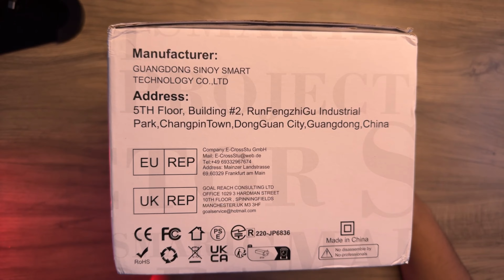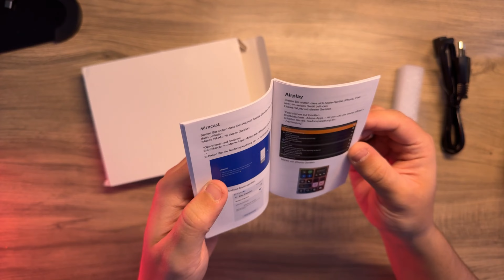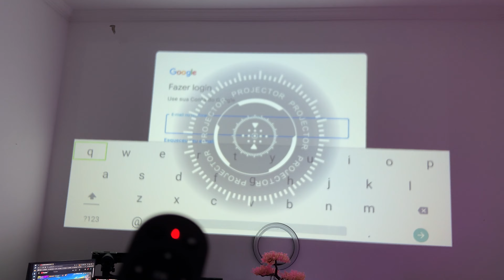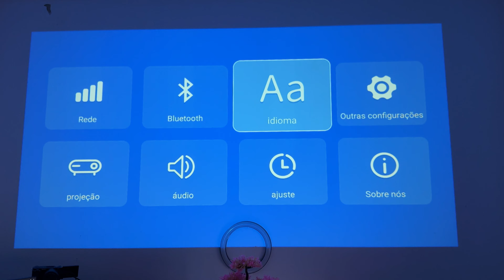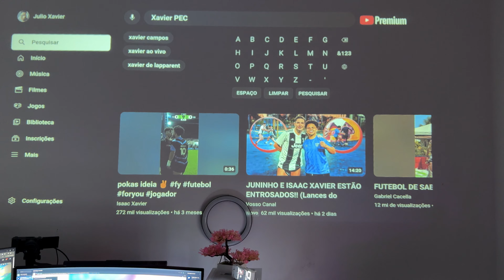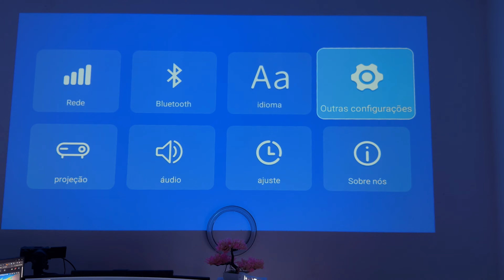o MELHOR PROJETOR que já TESTEI! HY350 com 580 ANSI LÚMENS e RECONHECIMENTO DE VOZ! SURPREENDEU!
Projetor HY350, 1080, 580 ANSI Lumen, Android 11

Nova Versão, Superior (Do Vídeo)

Cupons AliexPress
🎟 R$12 OFF em R$141
1. IFPXDOM
2. IFP698F
3. IFPEUV7

🎟 R$28 OFF em R$267
1. IFPVD9S
2. IFP6IST
3. IFPXCNK
4. IFPGSTL

🎟 R$57 OFF em R$530
1. IFPSFPU
2. IFPAWBC

🎟 R$87 OFF em R$864
1. IFPDB1D
2. IFPQZB1

🎟 R$115 OFF em R$1.148
1. IFPFQPK
2. IFPVHL4

00:00 INÍCIO/AVISOS
01:56 UNBOXING
08:09 DETALHES
10:26 TESTE
12:18 CONFIGURAÇÕES
14:30 CONCLUSÃO
15:42 FINAL